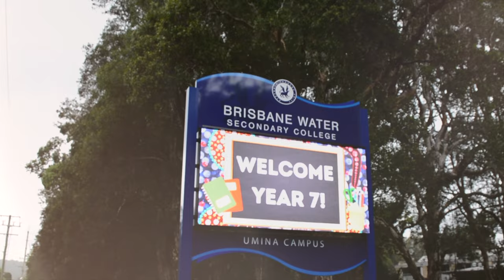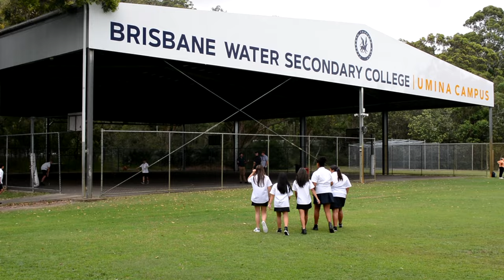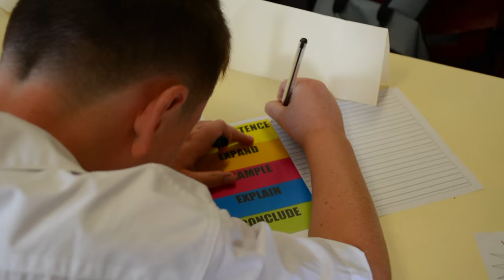Year 7 First Day, BWSC Umina Campus 2024